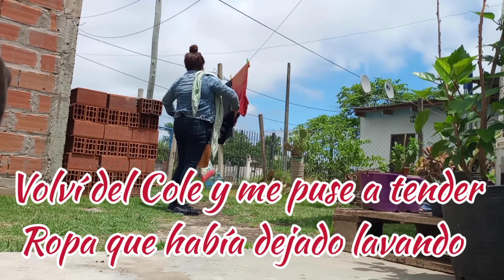Vlogmas 🌲 Varios Días conmigo ✌️